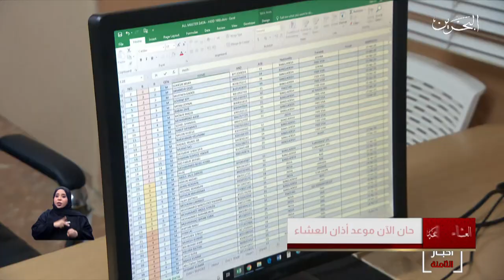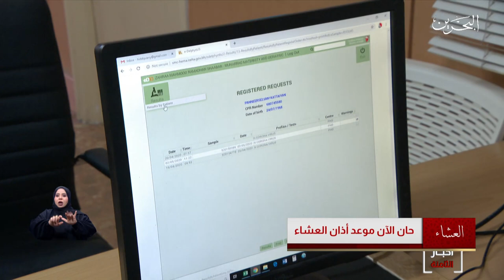البحرين مركز الأخبار : مملكة البحرين تطوع مختلف التقنيات الحديثة للتصدي لفيروس كورونا 03-07-2020